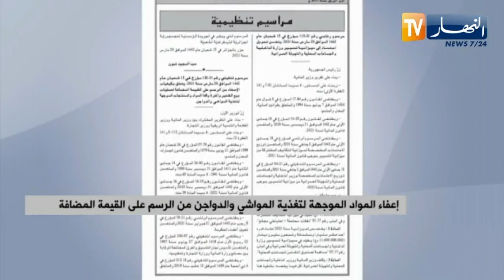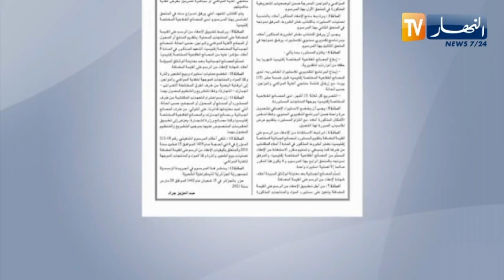إعفاء المواد الموجهة لتغذية المواشي والدواجن من الرسم على القيمة المضافة